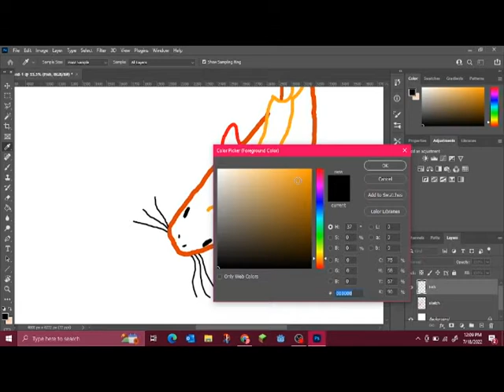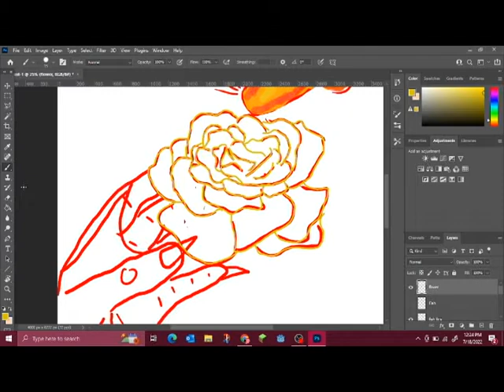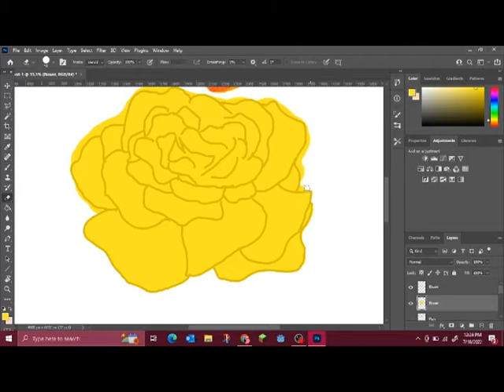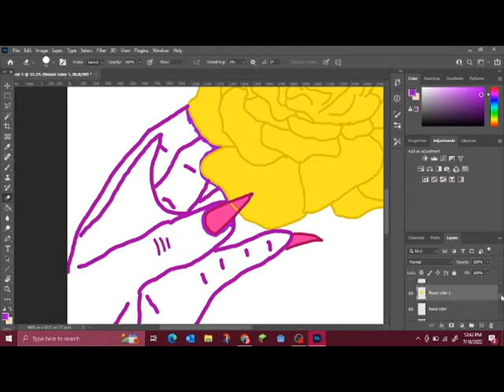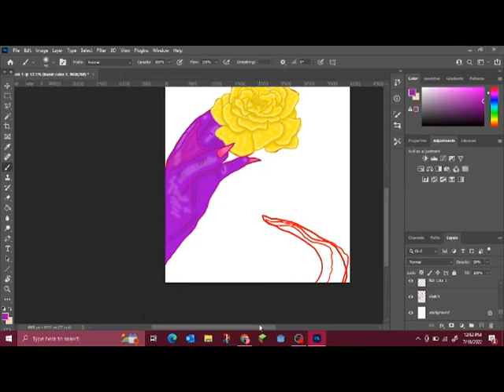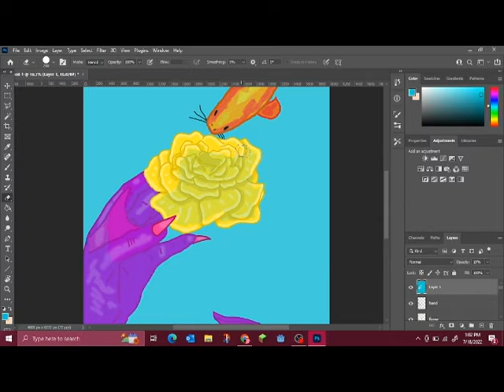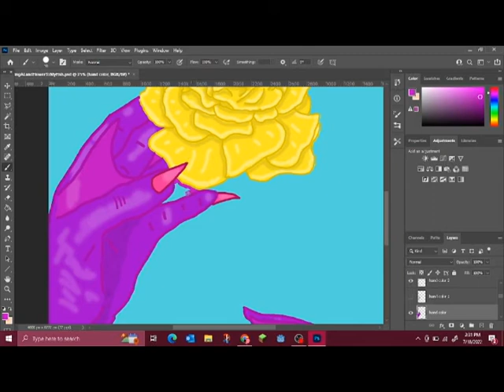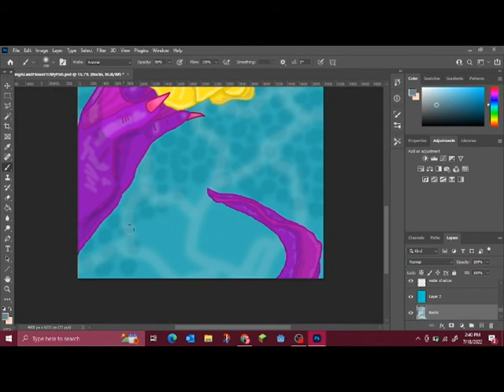Art Process : "A Treat From The Shore" Painting for Radiance Of Light's In Game Museum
Sorry it's been so long since I last updated, I have been making progress, just not recording it, because it takes longer to edit, compile, and upload than it does to make the actual work and I feel like nobody watches these.

"A Treat From The Shore", by Het Loth Ick, merlish oil paints and leather canvas, was painted in 2998 OA. Het, an ambassador to the humans on behalf of the queens of Val-Bet-Mon, loved human culture. The painting, like many of his others, features his beloved Firefish, Lep.

Listen to or support our awesome composer here!

Some good ways to help support me are, to like, comment feedback, join our discord, subscribe and hit the bell, support me on Patreon, share us with your friends, or follow us on other places like Facebook!